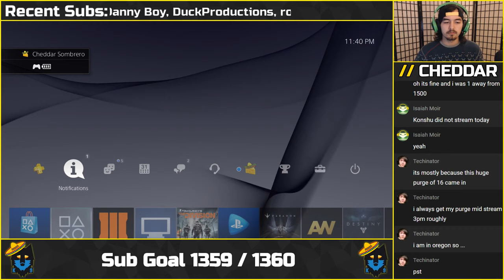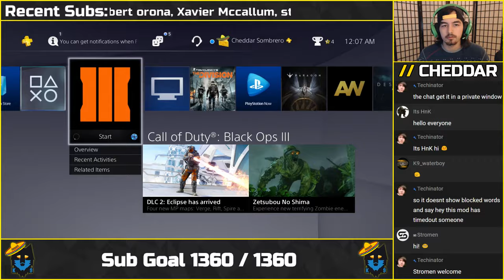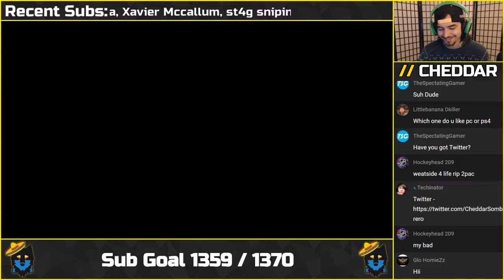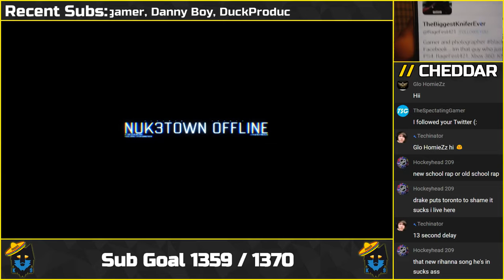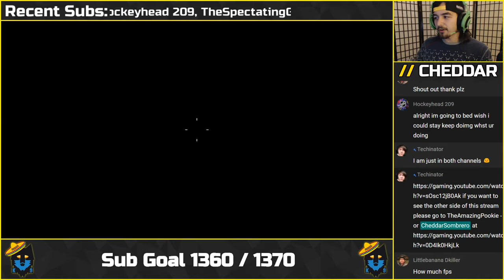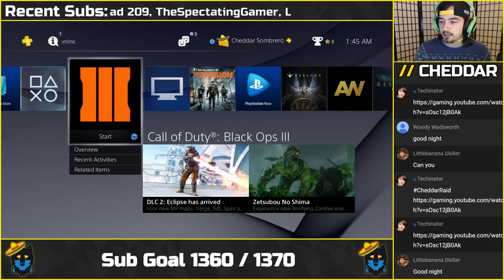BLACK OPS 3 [PS4] HG40 WHERE U AT? (LIVESTREAM #37)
⇒Stream Rules:

1. Don't Be A Dick
2. Follow Rule #1
3. No Racial Slurs
4. No Self-Promoting w/o permission
5. Repeated Emojii Spam = Timeout
6. Keep CAPS for big events and hashtags

⇒Stream Schedule:

*All times are subject to change*

Friday: 1pm PST
Sunday: N/A

⇒System Specs:

CPU: Intel i5-6600k (OC to 4.4ghz)
MOBO: Gigabyte GA-Z170XP-SLI
GPU: XFX AMD R9 270x
RAM: 16gb Corsair Vengeance DDR4 2666MHZ
PSU: Solid Gear Neutron 800W
SSD: Crucial 250GB
SSHD: Seagate 1TB
Mouse: Razer Mamba Tournament Edition
Keyboard: Corsair Strafe RGB
Controller: Scuf One 4PS Hornet w/ KontrolFreek Inferno
Microphone: Blue Yeti (Blackout Edition)
Headset: Razer Kraken Pro
Monitor: Acer GN246HL